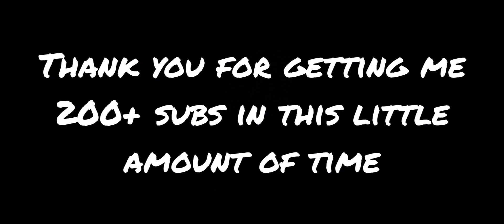Montage #5 (Roblox Football Fusion) - "Bad Energy" Juice Wrld | 200 Sub Special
Go play Football Fusion right now!